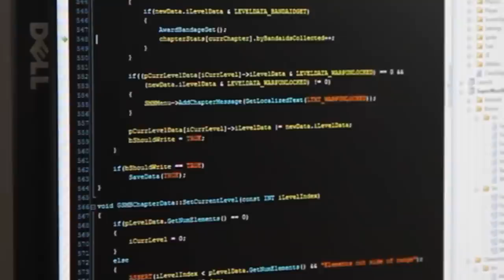Mega64: "INDIE GAME THE MOVIE" *RECUT*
Seen at Sundance 2012, "Indie Game The Movie" brought the world a documentary on the misunderstood world of indie game development. This, of course, was way too confusing so we HAD to fix it.

Originally premiered at Indie Games Festival/GDC 2012.

See the original trailer and find out way more info about Indie Game: The Movie - currently on a screening tour of US and Canada!